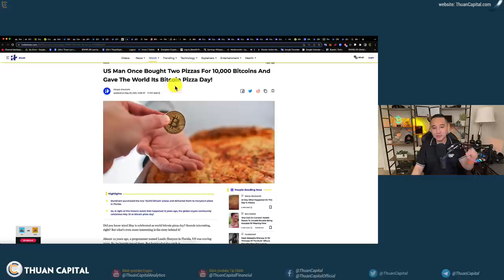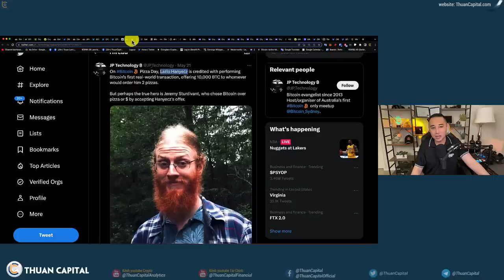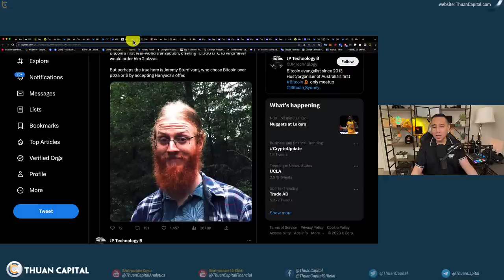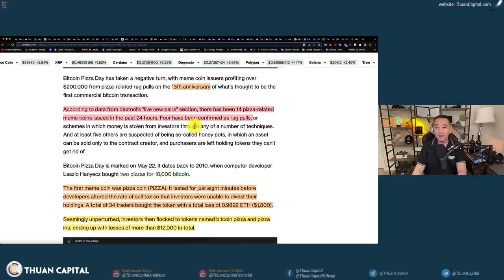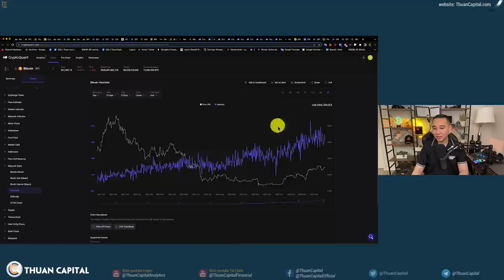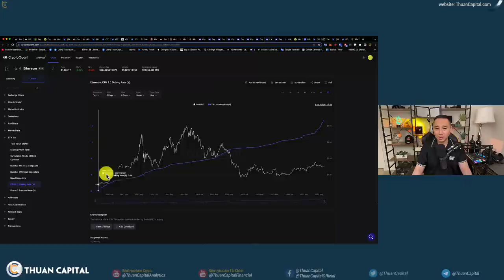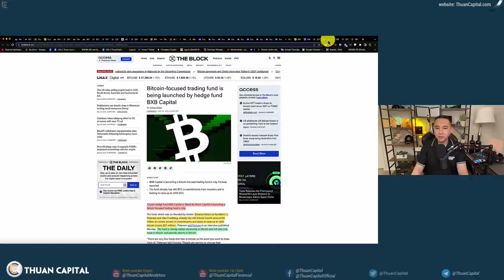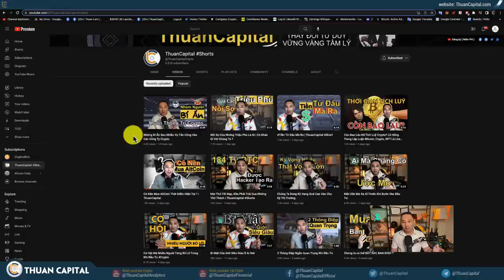1608 (Part 2) Bitcoin Pizza Day - SỰ THẬT Câu Chuyện Mua Pizza Bằng 10K BTC | Thông Tin OnChain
⏱️ TIMESTAMPS
00:00 - Kỷ niệm Bitcoin Pizza Day - Câu Chuyện Mua Pizza Bằng 10K BTC
07:57 - Quan điểm về "Tiền"
10:26 - Nhiều memecoin ăn theo sự kiện Bitcoin Pizza day
11:27 - On Chain: 65% BTC có lời theo Glassnode
12:34 - On Chain: NUPL vùng lạc quan
13:16 - On Chain: Thợ đào đang bán
14:19 - On Chain: Độ khó đào vẫn tăng
14:35 - On Chain: Số lượng BTC trên sàn giảm
16:07 - On Chain: Lệnh đòn bẩy giảm, Tỷ lệ đòn bẩy tăng 👀
17:10 - On Chain: Ethereum giảm trên sàn, ETH tham gia staking tăng
19:50 - Tiền rời khỏi thị trường, tình hình các quỹ đầu tư
21:23 - Sàn Hotbit đóng cửa - lý do tại sao?
22:18 - Gemini cho biết công ty mẹ của Genesis DCG đã bỏ lỡ khoản thanh toán 630 triệu đô la
23:10 - Ưu đãi dành riêng cho cộng đồng ThuanCapital